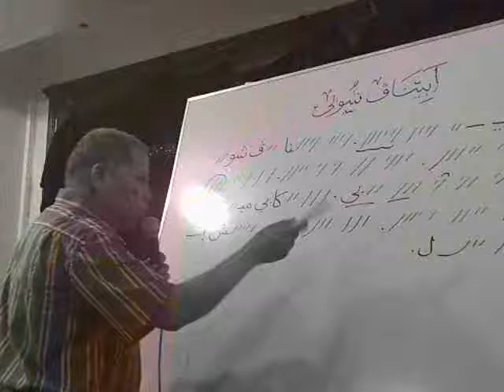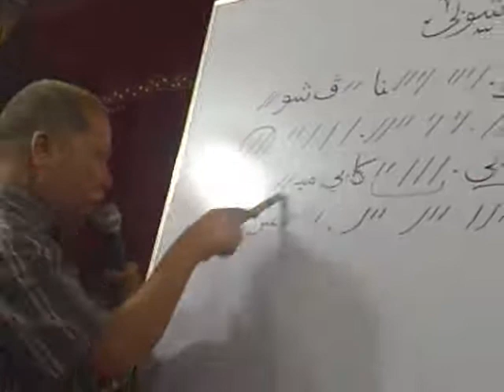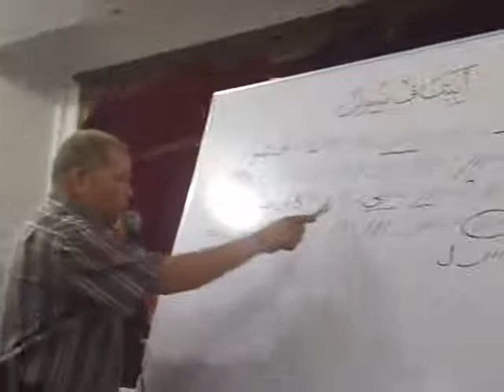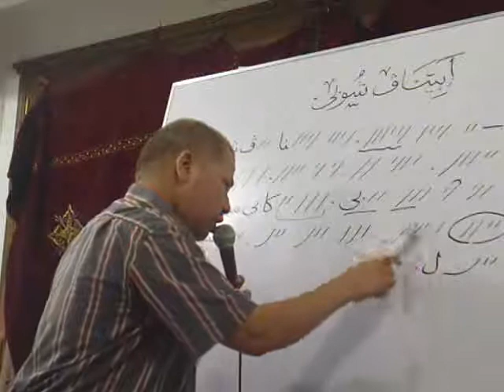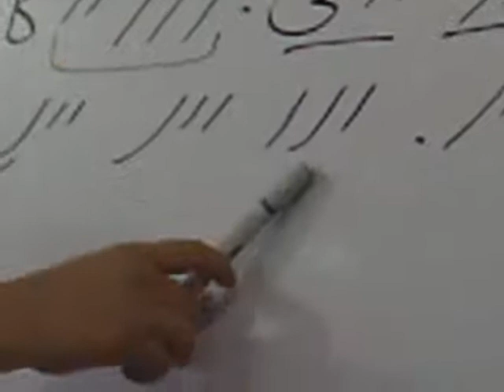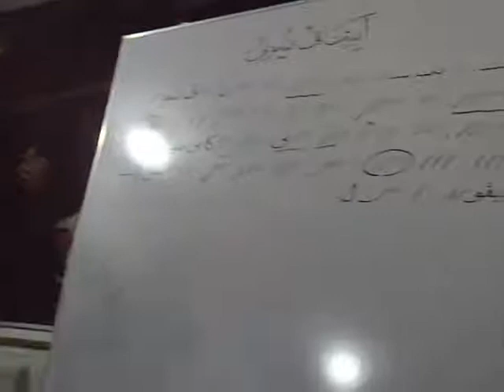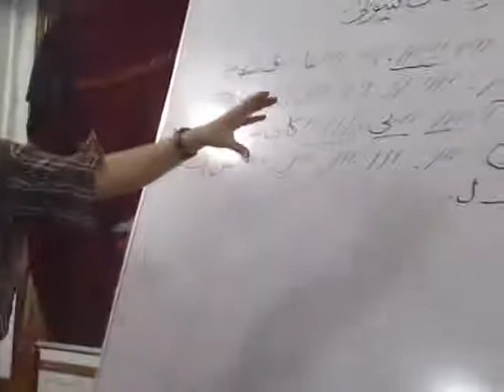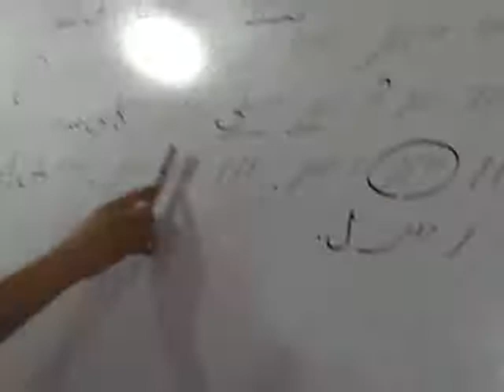لحن أبيناف شوبي - تعليمي - ( جزء 2 ) للمرتل زاهر أندراوس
لحن أبيناف شوبي الذي يصلى كبديل للحن أللي القربان بعد رفع الحمل في القداس الالهي  - تعليمي - جزء 2  - للمرتل زاهر اندراوس